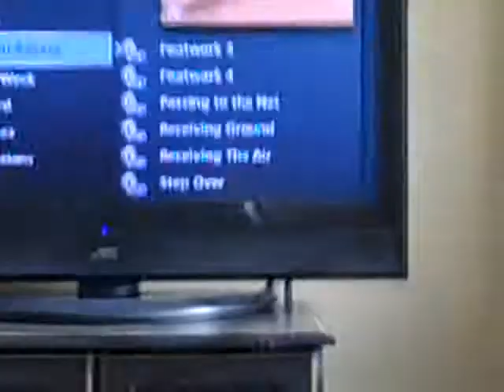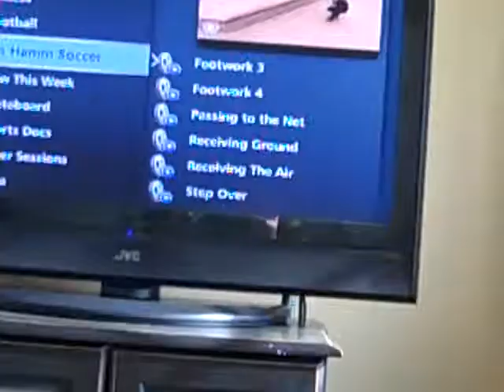Sportskool Ondemand Aggressive Skating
Verizon and Comcast both have sportskool OnDemand, but they don't have an aggressive skating section. Aggressive skating is dieing, because their aren't a lot of good videos out on the www that show good trick tips. Thank god Aggressive mall is helping, but their only doing street, and not vert.